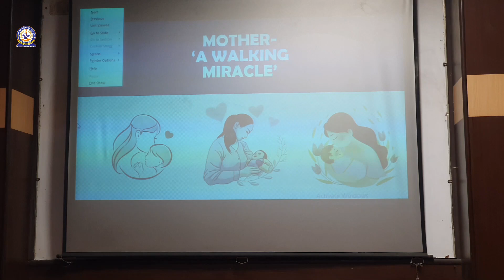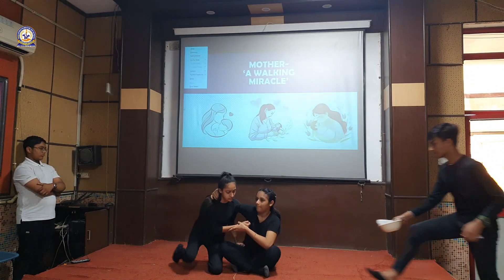Mother's day Skit by LPS,NLP STUDENTS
describes the different roles a mother fills in her life: friend, healer, helper, teacher, counselor, protector.